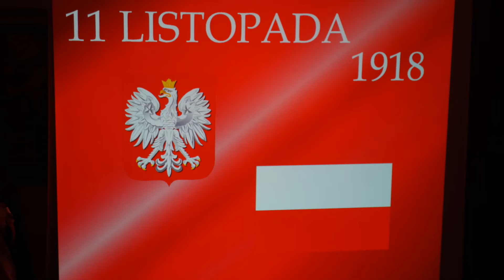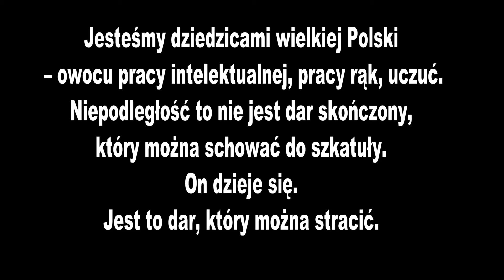Akademia 11 Listopada VILO Kce